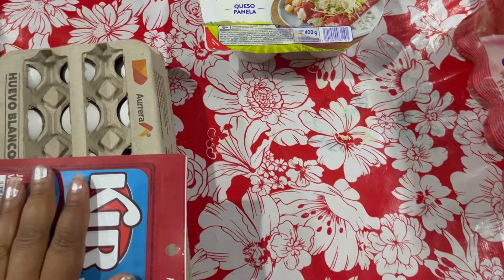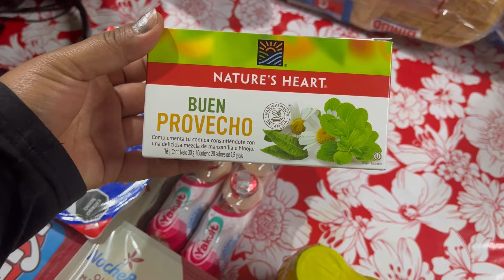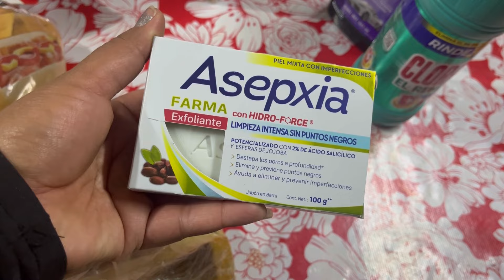MI PERRITA A URGENCIAS, SE ENFERMO QUE HAGO? ASI PASAMOS 15 Y 16 DE SEPTIMEBRE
Hola amigas y amigos ,espero se encuentren muy bien,pues les cuento que mi perrita enfermó y pues andamos un poquito tristes la queremos mucho y  no nos gusta verla asi,ya esta con tratamiento espero mejore.